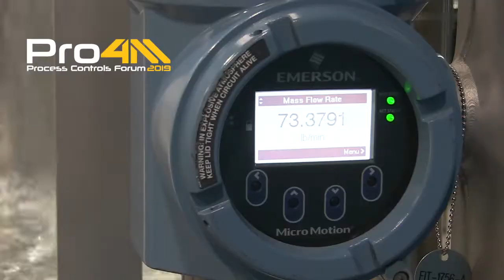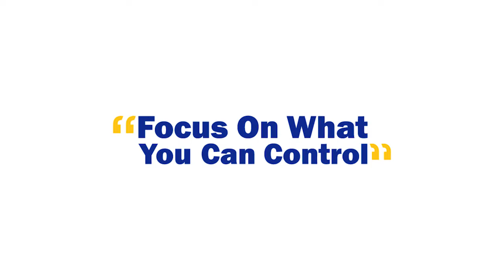Pro4M Event Success Stories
At Werner Electric Supply’s Pro4M Event on May 9-10, 2019, attend our Success Stories track of presentations to learn how customers funded, justified, and executed projects and new technologies to advance their productivity.